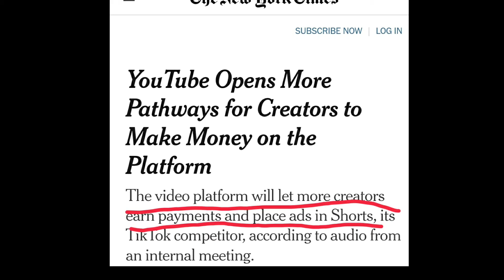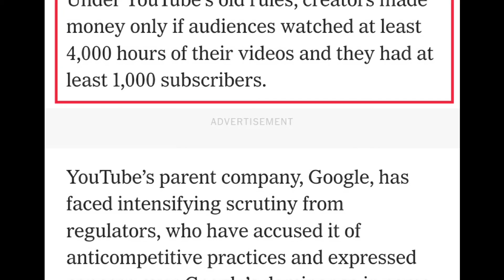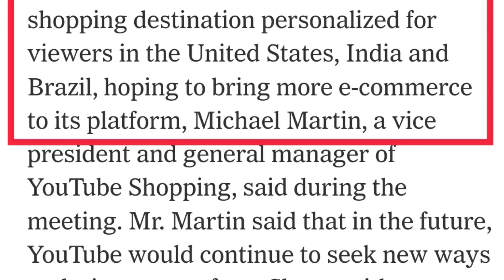YouTube Big Update | আর লাগবে না 4000 hours 1000 subs | Monetization update | Shorts ও monetized হবে